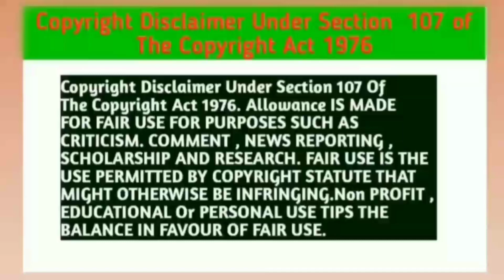Cutie Pie Thai BL Series (Part -29) Explain In Hindi | New Thai BL Drama Dubbed In Hindi